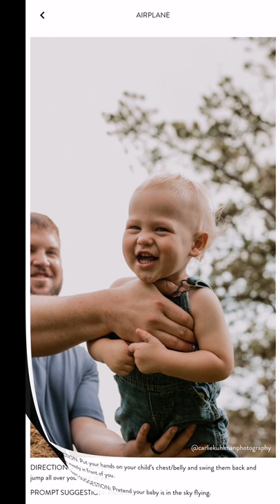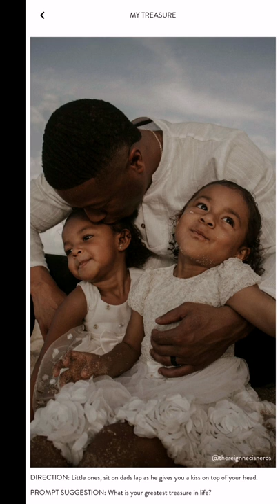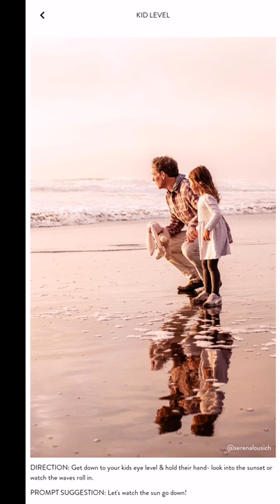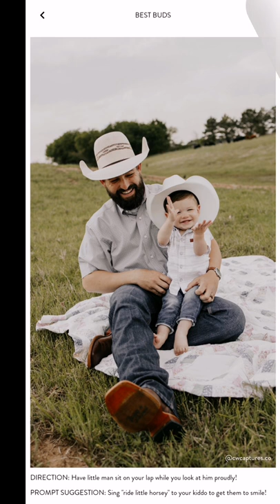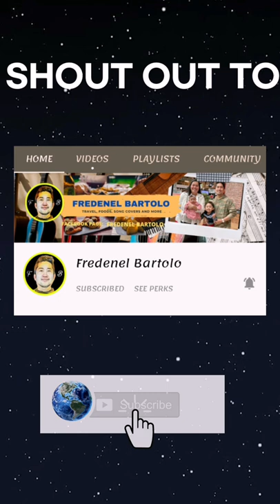BASIC PHOTOGRAPHY / CREATE POSES IDEAS FOR DAD AND AND KIDS